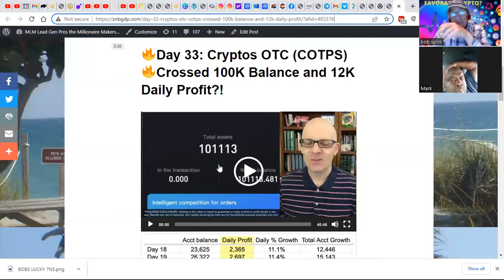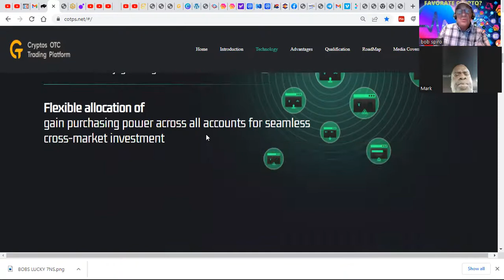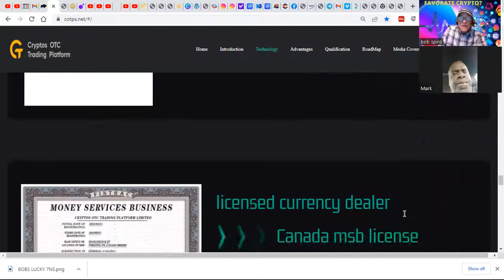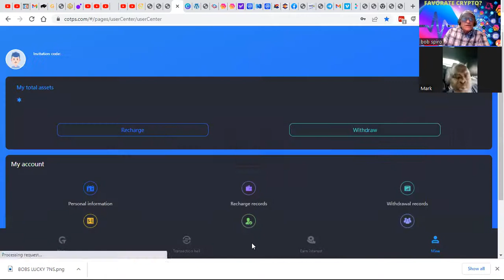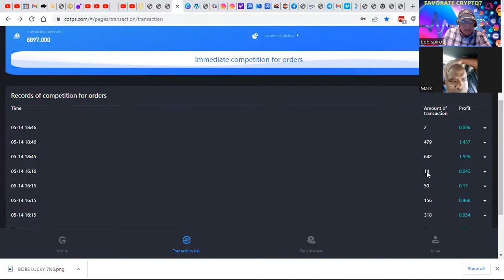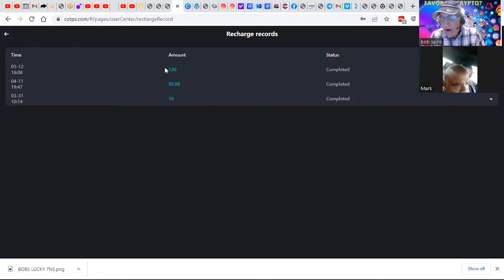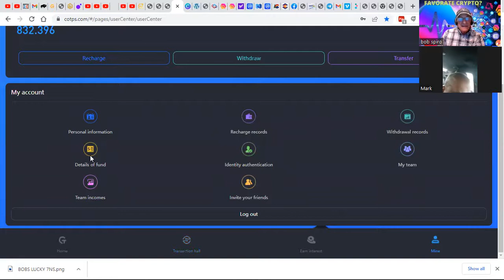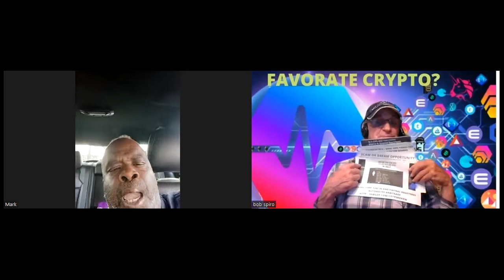COPTS BUSINESS REVIEWED